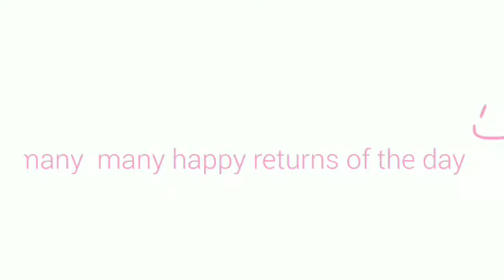Altu Happy Birthday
Altu  Baba  birthday  customize song  singer aslam khan